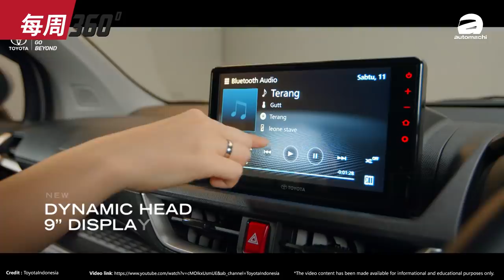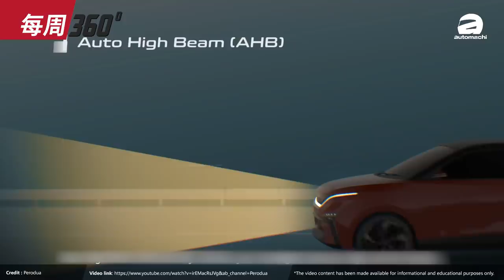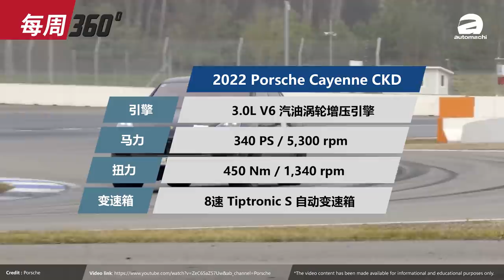Lynk&Co 官方宣布进军马来西亚市场！（每周360）｜automachi.com 马来西亚试车频道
1.2022 Toyota Avanza 全球首发
2.GTR R36 正在开发中
3.2022 Perodua Myvi 规格曝光
4.Porsche Cayenne CKD 正式发表
5.Lynk&Co 确认进军我国市场！